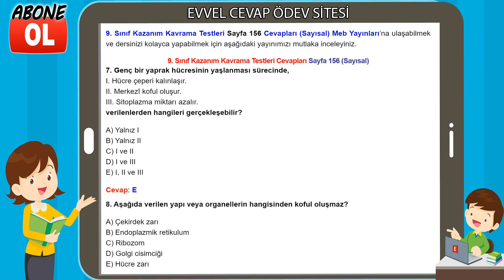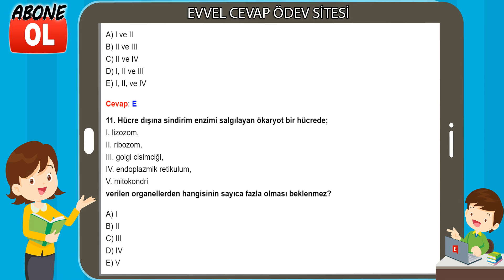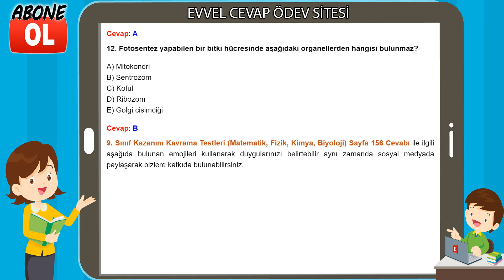9. Sınıf Kazanım Kavrama Testleri Cevapları Sayfa 156 (Sayısal)